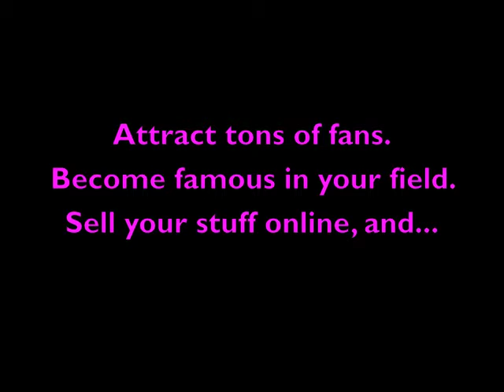Tough Love Tuesday! 3.22.11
Stop beating a dead PR horse! Traditional PR is big, fat waste of time for creative entrepreneurs. Put your time, energy and money into what works! Internet marketing and smart social media strategy.